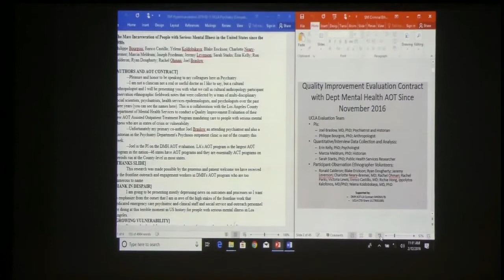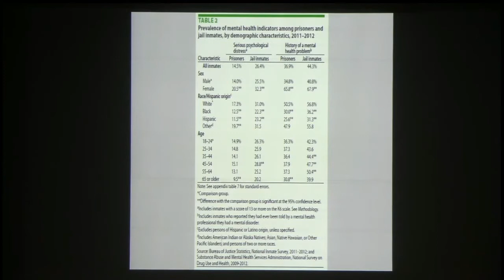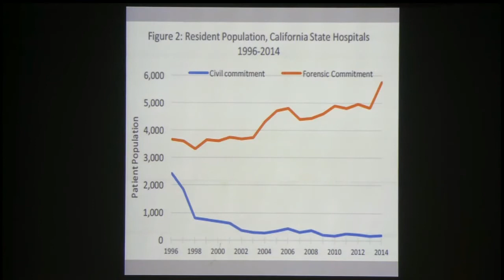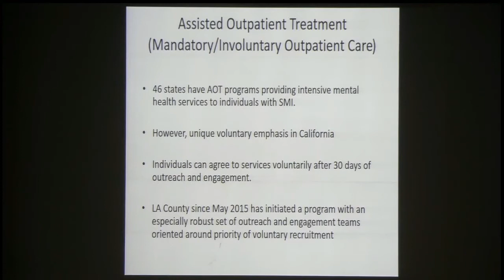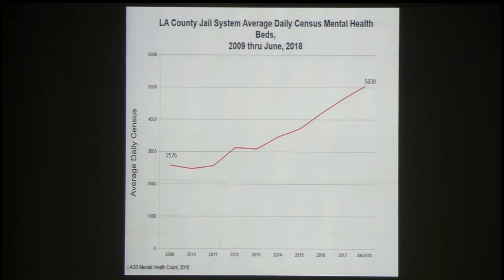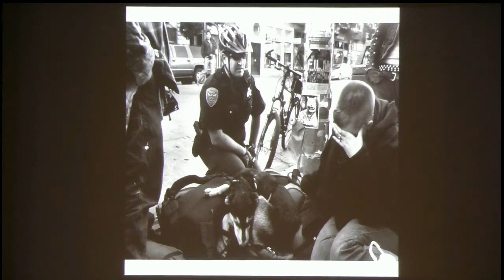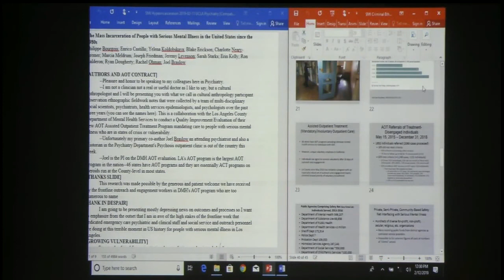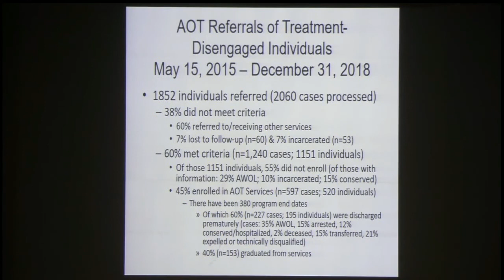Semel Grand Rounds, 2019-02-12, Dr. Philippe Bourgois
Philippe Bourgois, PhD
"The Contradictions Between Clinical and Law Enforcement Priorities on the Front-lines of Serious Mental Illness Care in Los Angeles County"